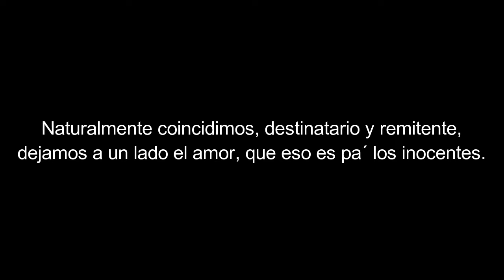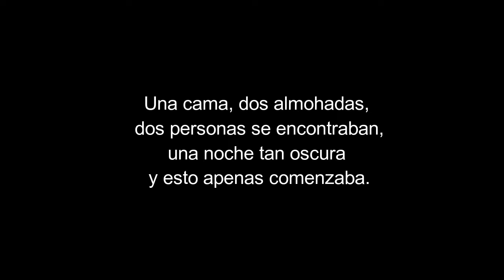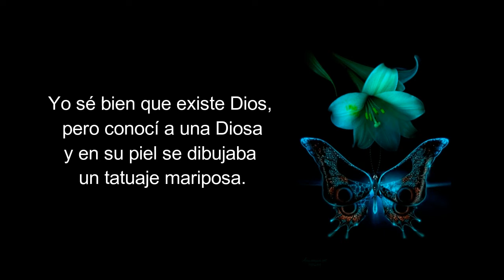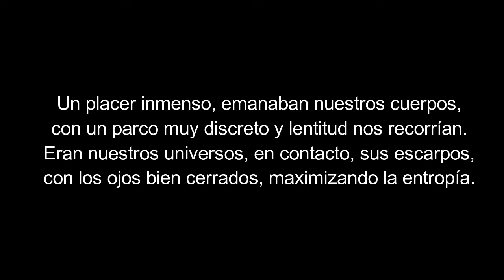12. Sabina - El Deconstructor